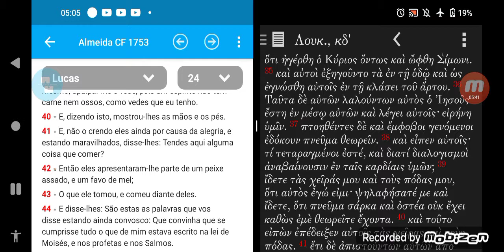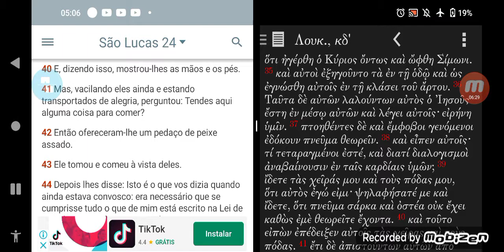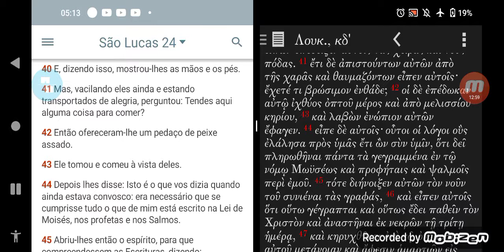10. Lucas 24:42 | Jesus comeu mel? 🍯